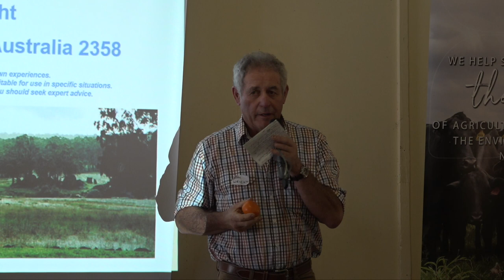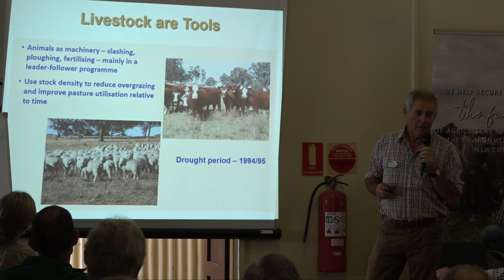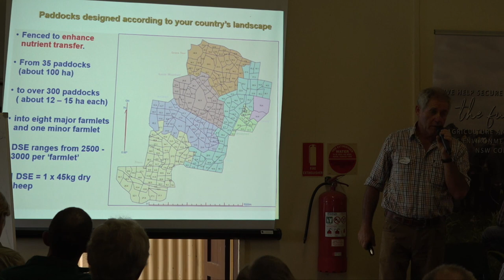Tim Wright – “Lana”, Uralla & Natural Capital Farming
Tim Wright of “Lana” at Uralla and Natural Capital Farming speaking at the Hunter LLS hosted Regenerative Agriculture Field Day held at Timor, Upper Hunter, NSW in October 2022.

As early adopters of regen ag practices, Tim & Karen Wright began looking at a better way to manage their operation way back in the 1990's. This led to gradual changes across their properties, guided by their own principles for

‘Working with Nature’. After a considerable journey of reading & research, the Wright's were motivated to fully adopt a holistic management approach for operation of "Lana".